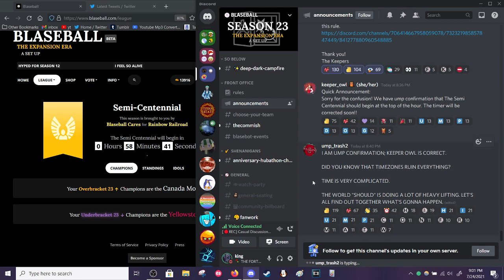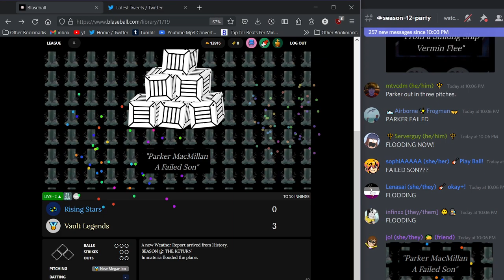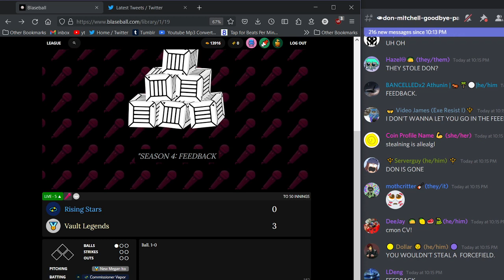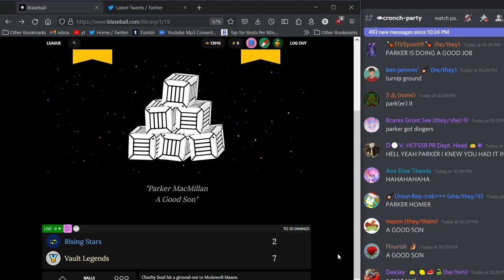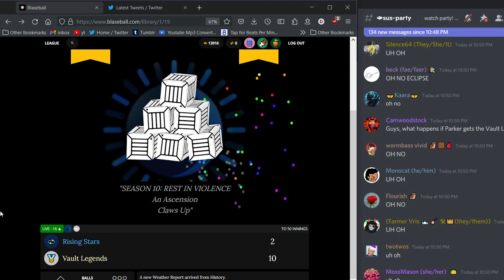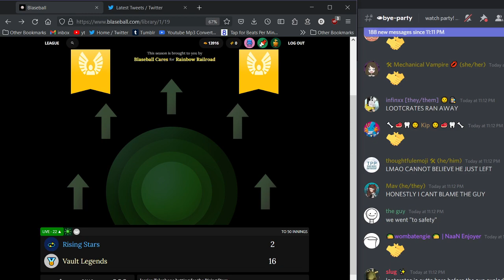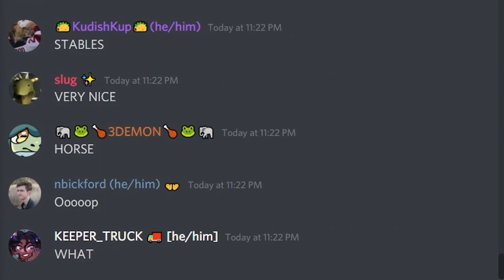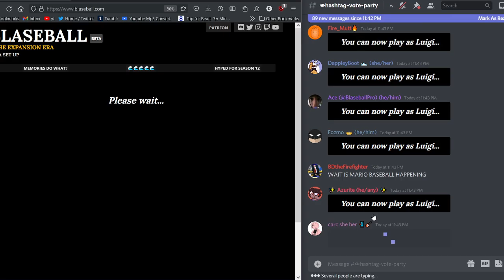THE BLASEBALL SEMI-CENTENNIAL EXPERIENCE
as of uploading they finally took out AYCE and everyone is so fucking mad it's the funniest thing ever